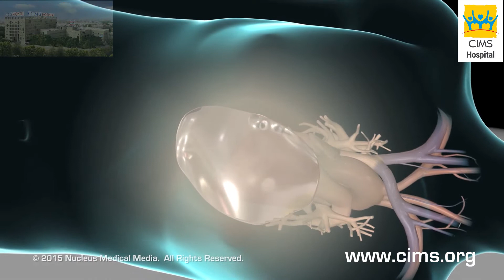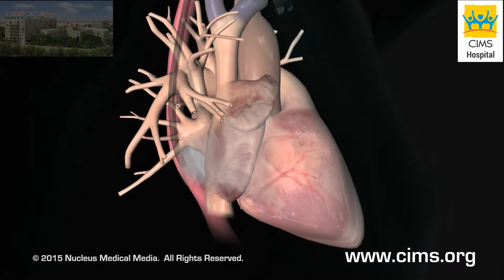Echocardiogram (Hindi) - CIMS Hospital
इकोकार्डियोग्राम एक ऐसा टेस्ट (परीक्षण) है जो हृदय का चलित चित्र बनाने के लिए ध्वनि तरंगो का उपयोग करता है। चार अलग प्रकार के इकोकार्डियोग्राम यहां दिखाये गायें हैं, जिनमें शामिल हैं ट्रांसथोरासिक, डॉप्लर, स्ट्रैस और ट्रांसीसोफ़ेजीयल इकोकार्डियोग्राम।
इकोकार्डियोग्राम की प्रक्रिया के लिए सिम्स कार्डियोलॉजी।

३५० बेड वाली, यानि कि ३५० मरीजों को एक साथ संभाल सके वैसी, मल्टी सुपर स्पेशियालिटी (अनेक प्रकार के रोगों / स्वास्थ्य परिस्थितियों के निदान, देखभाल और उपचार प्रदान करने वाली अस्पताल), ऐसी सिम्स (CIMS) हॉस्पिटल (अस्पताल), अहमदाबाद (गुजरात) के सबसे अच्छे अस्पतालों मेंसे एक है, जोकि विभिन्न प्रकार के निदान और उपचार सेवाओं को प्रदान करता है।